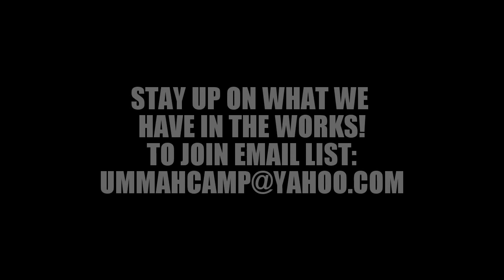ON BRUCE LEE: THE ULTIMATE CONCLUSION!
In this posting I give AN IN DEPTH COMMENTARY ON LEE JUN FAN (BRUCE LEE). I was training BEFORE lee was famous around the world so my CONCLUSION IS ONLY FROM WHAT I HAVE SEEN, DONE, LEARNED AND KNOW. I am not interested in debate! I am MERELY GIVING MY OPINION and I think MY Opinion is one of the better ones.